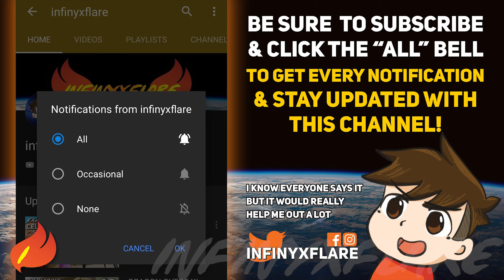DRAGON QUEST XI Gameplay SHYPOX PART 35 - Sniflheim & The Snaerfelt | Infy Plays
Welcome to Part 35 of Infy's Let's Play Dragon Quest XI: Echoes of an Elusive Age series!
It's a Happy New Year 2019 as we traverse the snowy winter wonderland of Sniflheim and The Snaerfelt.

This game will be played with the SHYPOX Draconian Quest Setting.

This is Episode 35 of my Dragon Quest 11 Echoes of an Elusive Age Gameplay, recorded on PS4.

For your entertainment, hit them links here

Dragon Quest XI: Echoes of an Elusive Age is a role-playing video game developed and published by Square Enix. An entry in the longrunning Dragon Quest video game series, it was released in Japan for the Nintendo 3DS and PlayStation 4 in July 2017, and worldwide for the PlayStation 4 and Microsoft Windows in September 2018. It will also be released for the Nintendo Switch sometime later. By the end of 2017, the game had sold three million copies across the PlayStation 4 and 3DS.

The game is set in the fantasy world of Erdrea where it's said that The Great Tree of Life was the source for all life in it, a gigantic tree in a floating island in the middle of the world. The player takes the role of a young man with a strange birthmark on his left hand turning age 16 from Cobblestone Village where he grew with his childhood friend of the same age, Gemma. In a coming-of-age tradition of the village he must climb a great mountain, where it's said the spirits of the earth dwell. Upon his success the protagonist finds out that he's actually the reincarnation of a hero, who saved the world before and must again go on a mission against forces of darkness, described by other characters as the "Lord of Shadows" and the "Dark One". To better understand his role as a hero he leaves his hometown and starts travelling around the world.

In the first hours of the game, upon arriving at the city of Heliodor, the Hero is recognized by soldiers as a "Luminary", a name common to classes in previous Dragon Quest games, and is sent to jail by King Carnelian, who suggests in a malicious way that the coming of the Luminary also heralds the rise of the Dark One, just as light casts shadow. At first it doesn't seem as the hero is trying to escape, but a blue-haired thief in another cell named Erik manages to get out of his incarceration and gets the protagonist out too. Together they run from the guards of Heliodor and continue their adventure.

Outro ♫
Time to Make History -  composed by Shoji Meguro, lyrics by Benjamin Franklin, performed by Shihoko Hirata